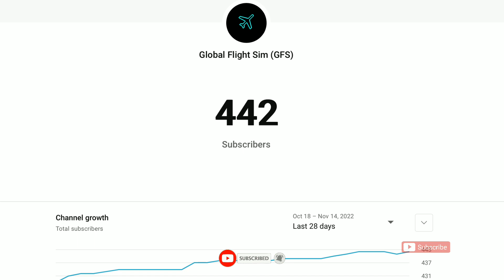REAL FLIGHT SIMULATOR -V2.0.0 IS HERE (A NEW DAWN FOR RFS)!!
Sorry for the late guys!! We were extremely busy with other works. Hahaha, you could have guessed it’s because of Chrismas lol. Not only we are busy with that, we are always busy 😂😂😂😂! Jokes aside. Coming to the initial matter. Actually, we are busy with the community expansions and a lots are waiting for all our dear viewers. Please comment if the discord link is expired. Hope you all are enjoying this chill season with some hot update from RFS!! Hahaha, anyway. Your opinion matters for our community to improve…

Cheers!

Mod. Joshua